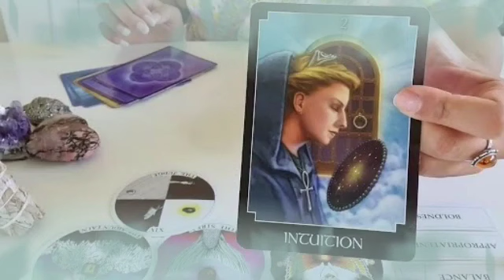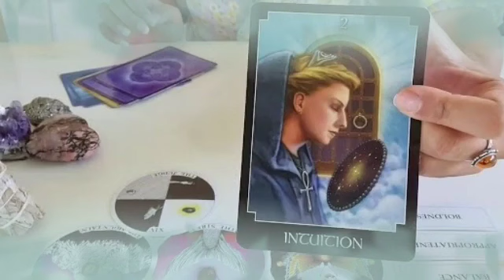برج القوس من 10 إلى 17 ماي 2024 - الي يحبك مايخسرش أرجوك🙏بتعيدو أحلى ذكريات يا قوس😍